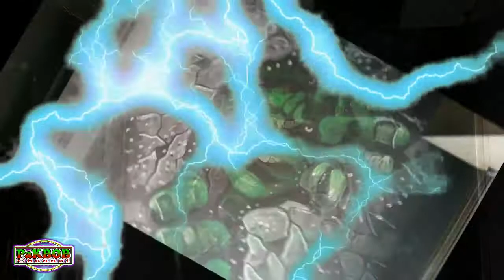Proses Pengecatan 3D Tembok Motif Hulk Menjebol Tembok Seni Mural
proses pengecatan 3d tembok motif hulk menjebol tembok seni mural dengan melukis didinding dengan motif karakter hulk ini semoga bisa dipraktekkannya dengan mudah dan proses pengecatan 3d tembok motif hulk menjebol tembok seni mural ini saya menggunakan cat warna dasar yaitu hijau dan hitam karena ini merupakan sosok mahkluk besar yang berwarna hijau dan saya melukis ditembok ini selama pengerjaannya 3 jam 5 menit dan ini merupakan seni mural 3d yang merupakan proses pembuatan mural dengan mudah dan semoga proses pengecatan 3d tembok motif hulk menjebol tembok seni mural ini bisa dipraktekan dengan mudah dan hasilnya juga bagus amin ok selamat menonton thanks